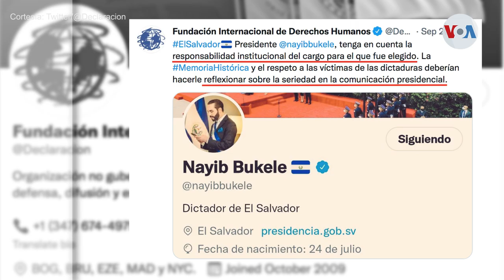Nayib Bukele continúa siendo blanco de críticas por la comunidad internacional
El presidente de El Salvador, Nayib Bukele, pronunció su discurso en la ONU apenas unos días después de haberse nombrado a sí mismo “dictador”. Esto le ha generado el rechazo de diversos sectores del país y de una parte de la comunidad internacional. Claudia Zaldaña, con más detalles.

¡Visítenos!